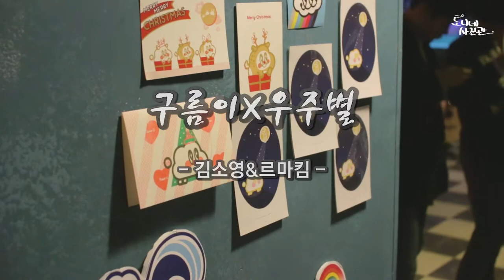구름이x우주별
도화 김소영의 우주별과 르마킴의 구름이 콜라보레이션.